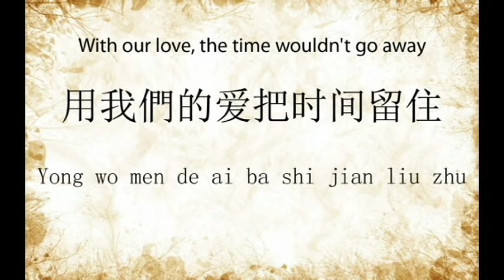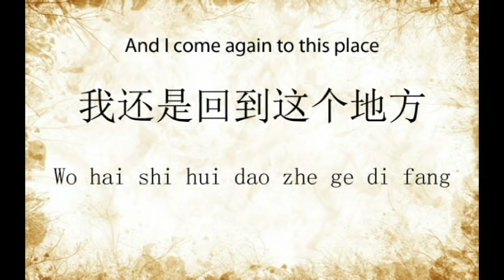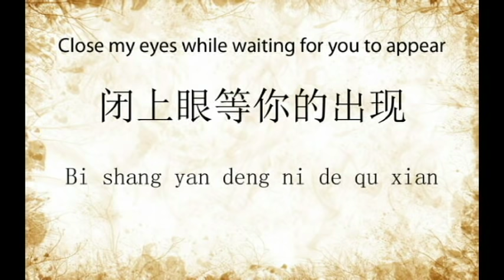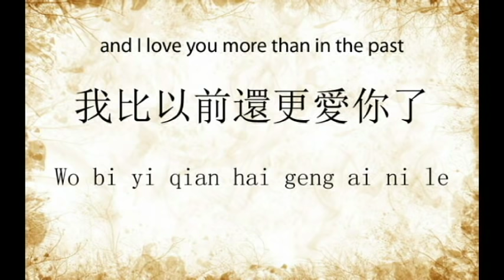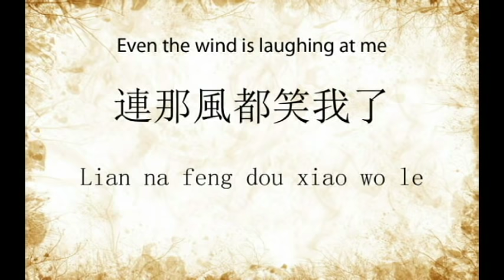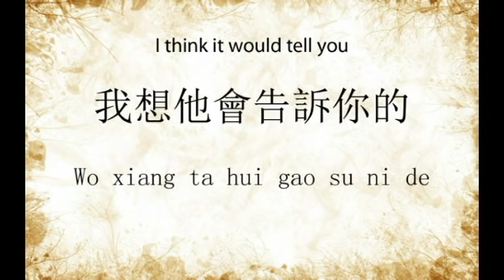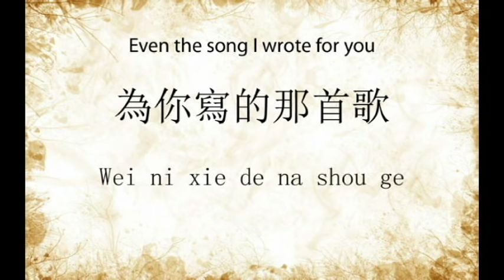Yue Ding - 约定 [Promise] -Guang Liang - Lyrics[English Sub] + Pin Yin